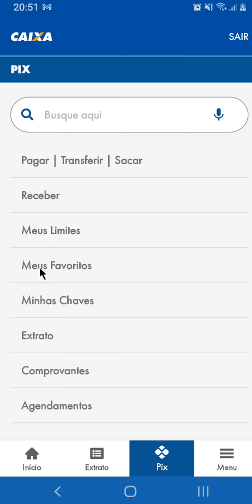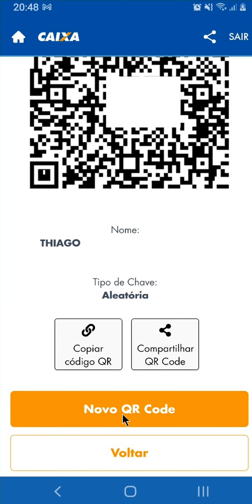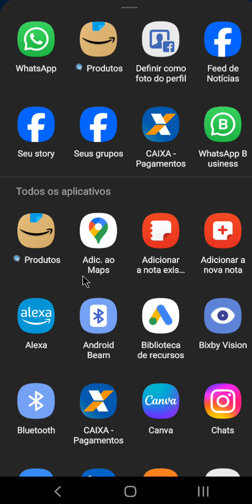COMO GERAR QR CODE PIX CAIXA ECONOMICA FEDERAL THETT04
⏩ Neste vídeo, você vai aprender como gerar um QR Code Pix na Caixa Econômica Federal, um código que permite receber pagamentos instantâneos de forma simples e segura. Você vai ver o passo a passo para acessar o aplicativo da Caixa, escolher a opção Pix, informar o valor e os dados da transação, e gerar o QR Code na tela do seu celular. Pronto, você já sabe como gerar um QR Code Pix na Caixa Econômica Federal.

💙 VÍDEO RECOMENDADO:
COMO BLOQUEAR PESSOAS NO TIKTOK